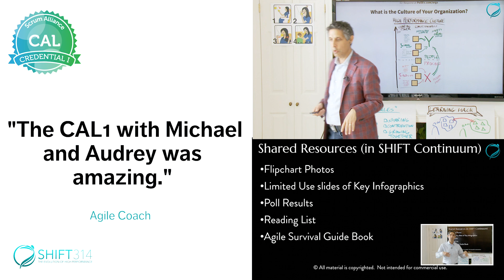Certified "Agile" Culture and Leadership: CAL-E & CAL-O (Virtual OnLine Course)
Experience for yourself Michael K Sahota's Unique take on the Scrum Alliance's Certified Agile Leadership CAL-E & CAL-O Training. It's all about how to evolve your organization to create a cultural and leadership environment that will unlock the full potential of Agile. Learn how to overcome 90% of the top challenges with Agile Transformation.